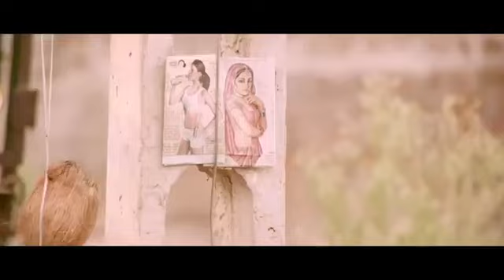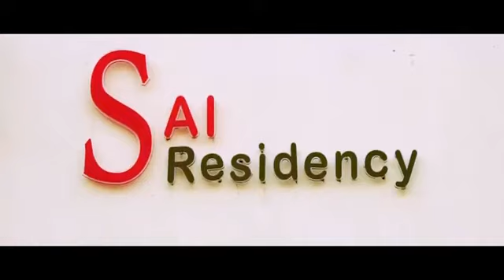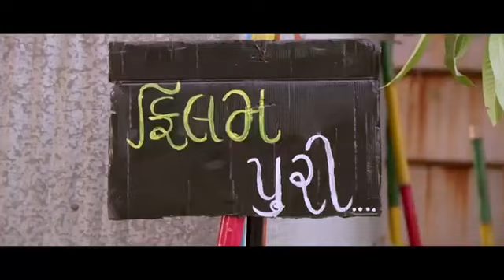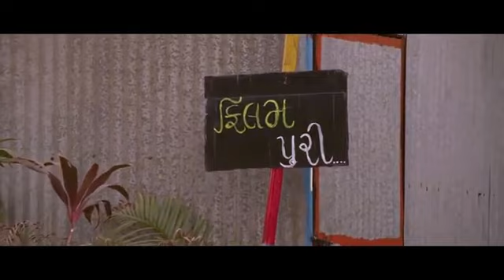Jholar - Blockbuster Hindi Dubbed Action Movie || Superhit Hindi Dubbed Love Story Full Movie HD